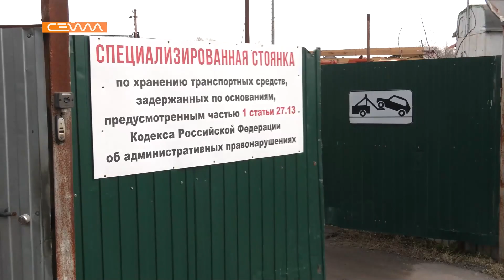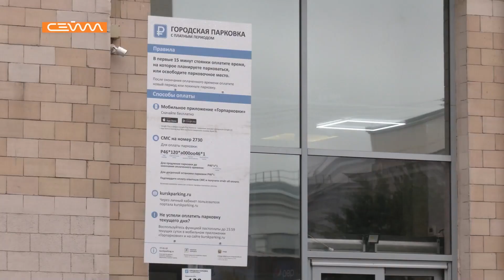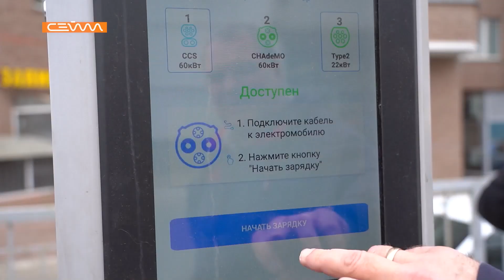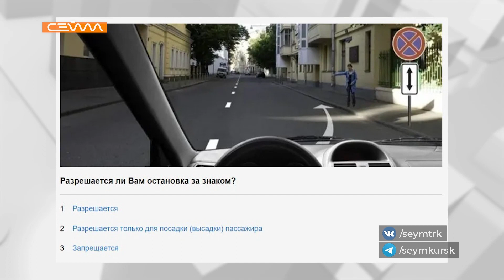«Маршрут построен». Выпуск 25 апреля 2024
А вот и юбилейный – 5-й выпуск программы «Маршрут построен»! 🚗🚨🎉
Сегодня мы расскажем:
📍во сколько водителю-нарушителю обойдется работа эвакуатора и штрафстоянка
📍как живется владельцам электромобилей в Курске
📍обсудим интересные автомобильные новости